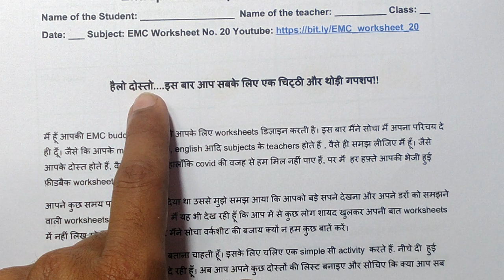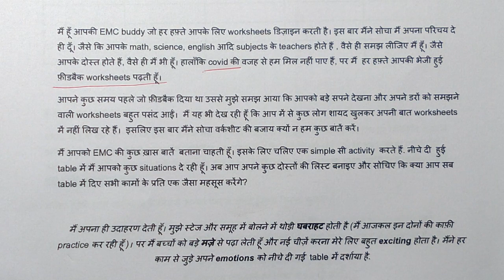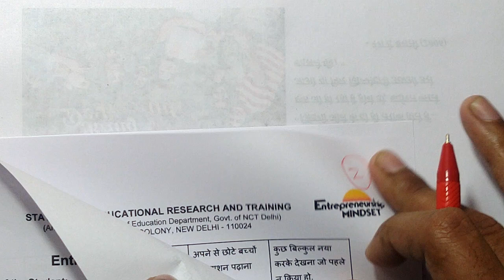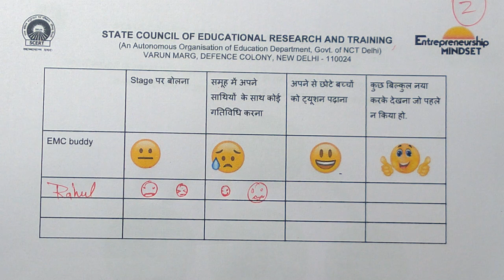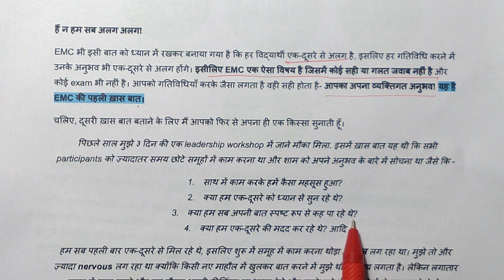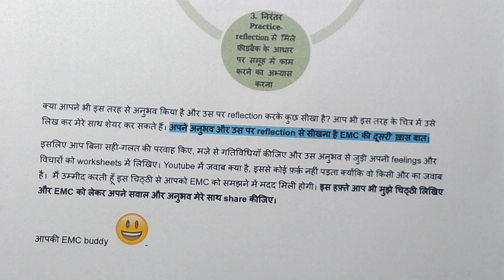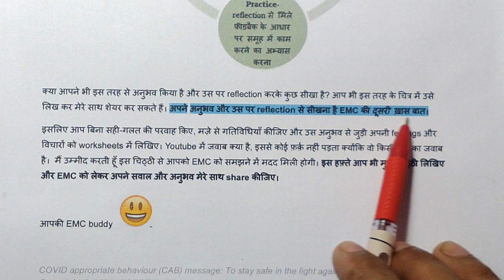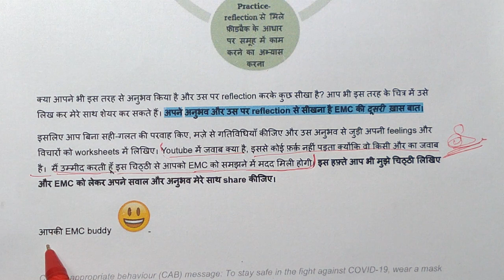EMC Worksheet 20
EMC Worksheet 20 || Class 9th & 10th  || @My CBSE Class

Class 9|| class 10 || class 11 || class 12

यह EMC आपके mind के लिए काफी फायदेमंद है।
इसे आपको खुद भी सॉल्व करना चाहिए

EMC worksheet 17
EMC worksheet for 9th
EMC worksheet for 10th
EMC worksheet for 11th
EMC Worksheet for 12th

EMC worksheet 10
EMC worksheet 9  for 9th
EMC worksheet 9  for 10th
EMC worksheet 9  for 11th
EMC Worksheet 9 for 12th

MCC